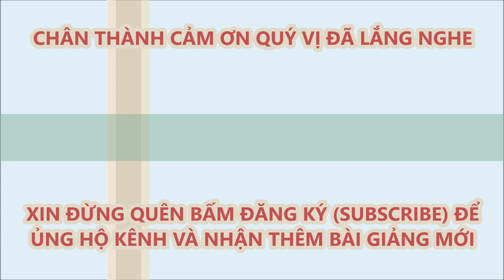Ai hiểu được khổ tâm của Chúa?-Lm Micae Phạm Quang Hồng